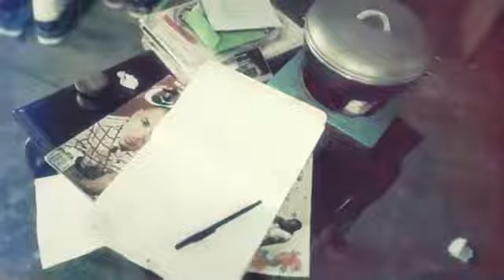ALBROISE FT. JR. REID - RESPECT[HD VIDEO].flv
Alberto D'Ascola (Italian pronunciation: [alˈbɛrto ˈdaskola]; born 4 July 1977), better known by his stage name Alborosie, is an Italian reggae artist. Born and raised in Marsala, Sicily, Italy, but now residing in Kingston, Jamaica. He is a multi-instrumentalist, being proficient in guitar, bass, drums and keyboard. His musical career began in the Italian reggae band Reggae National Tickets, from Bergamo city, when he was 15 years old in 1993, in which he was known as Stena.